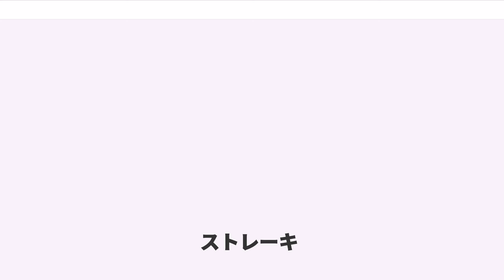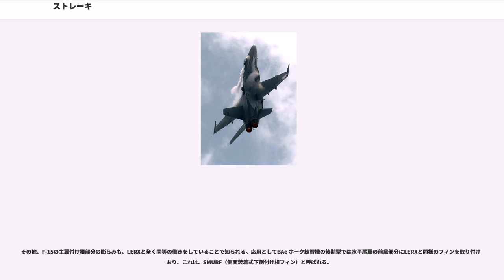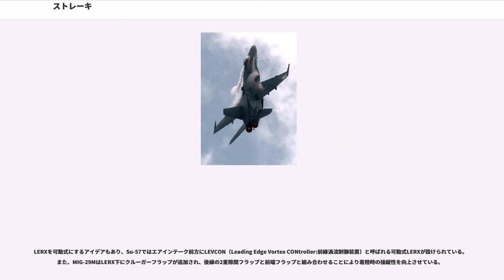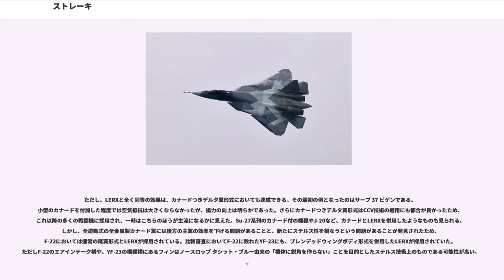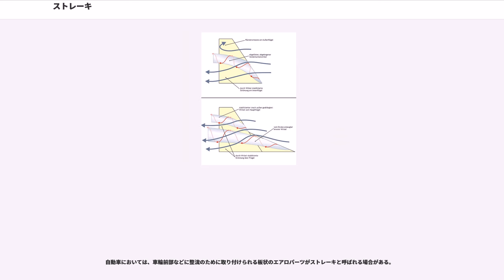ストレーキ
ストレーキ又はストレーク（strake）は、航空機の胴体や機首の側面に設けられたフィンのことで、特に主翼付け根の前縁部分を前方に延長したものは前縁付け根延長（Leading Edge Root Extension）、略してLERX、またはLEX(Leading Edge Extension)とも呼ばれる。

翼の前後方向の長さが大きいものは、大迎角時に渦を発生させる効果がある。LERXはこの効果を利用し、発生させた渦を用いて気流を誘導し主翼周囲の圧力分布を整える事で、大迎角時における翼上面の気流の剥離を抑えるものであり、失速速度以下での大迎え角飛行でも機体の安定を確保できるようになった。またLERX自体も渦により揚力を発生させる。これにより離着陸性能の改善、急旋回時における失速の防止による旋回性能の上昇を図るものである。

LERXの最初の採用例として知られるのは、ノースロップ社のF-5戦闘機である。本来は前縁フラップの作動器の収納スペースを確保するためにこれを設けたのであるが、偶然にもこれが離着陸性能の向上に役立っている事が発見された。この設計はノースロップ社の次作YF-17試作戦闘機およびこれを原型とする戦闘攻撃機F/A-18にも採用された。F-5と異なり、意図的に設けられたLERXは巨大なものであった。これによりF/A-18は、高翼面荷重の設計でありながら高い離着陸性能と運動性を持つことで知られ、海軍艦載機として多用途に活躍できるマルチロール機としての地位を確立した。
LERXを用いた機体には、大迎角をとった時や高機動時にはLERX上部に渦が生じて気圧が下がり、その後部に雲状の水滴が発生するのが確認できる。

また、F-5よりも若干開発時期の早いサーブ 35 ドラケンの主翼形状は「ダブルデルタ翼」と称しており、ノースロップ社の開発したLERXとは全く関連は無いものの、原理的には全く同等のものである。無尾翼機(デルタ翼機)の場合はその形状のためフラップを採用することが困難なため離着陸性能に難があるのが欠点であるが、ダブルデルタ翼の採用によって、大幅に改善している。

その他、F-15の主翼付け根部分の膨らみも、LERXと全く同等の働きをしていることで知られる。応用としてBAe ホーク練習機の後期型では水平尾翼の前縁部分にLERXと同様のフィンを取り付けており、これは、SMURF（側面装着式下側付け根フィン）と呼ばれる。

欠点としては、空気抵抗が大きくなることが挙げられる。発生する渦が周囲の空気を引っ張りこみ、機体もこの流れに巻き込まれ後ろ方向への強い力を受けるためである。無尾翼機であれば尾翼が無いことによる空気抵抗減少効果のほうが上回るのだが、通常の尾翼つき形式で、かつ特に巨大なLERXを持つF/A-18および発展形のF/A-18E/Fにおいてはその欠点が著しく、小型・大推力の高性能エンジンを搭載してもなお目立つ加速性能の不足は、これらの機体の弱点として挙げられている。

この欠点を改善する方法としては、ブレンデッドウィングボディ形式と併用して、胴体とLERXを滑らかにつないで、抵抗を減らす手法が存在する。M3の高速を誇る偵察機SR-71は、LERXとブレンデッドウィングボディ形式を併用した代表例である。F-16も同様であり、F/A-18よりも加速性能に勝っている。

また双垂直尾翼の機体に用いる場合、渦の発生位置と尾翼の取り付け位置を考慮して設計しないとLERXで発生した渦が垂直尾翼を直撃し気流が乱れたり、垂直尾翼を破損させる場合がある。そのかわりに垂直尾翼の効きを、特に大迎角時の効きを高める効果もある。F-16ではその影響も考慮し単垂直尾翼となっている。

LERXを可動式にするアイデアもあり、Su-57ではエアインテーク前方にLEVCON（Leading Edge Vortex CONtroller:前縁渦流制御装置）と呼ばれる可動式LERXが設けられている。また、MIG-29MはLERX下にクルーガーフラップが追加され、後縁の2重隙間フラップと前端フラップと組み合わせることにより着陸時の操縦性を向上させている。

ただし、LERXと全く同等の効果は、カナードつきデルタ翼形式においても達成できる。その最初の例となったのはサーブ 37 ビゲンである。小型のカナードを付加した程度では空気抵抗は大きくならなかったが、揚力の向上は明らかであった。さらにカナードつきデルタ翼形式はCCV技術の適用にも都合が良かったため、これ以降の多くの戦闘機に...